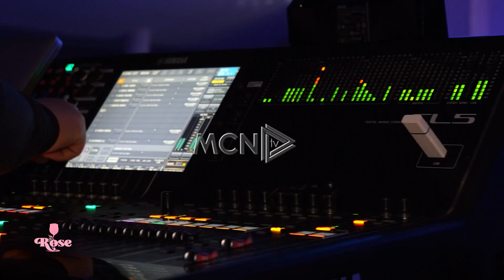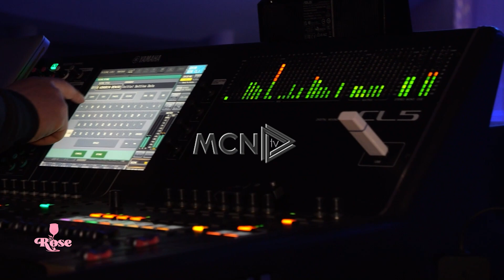NJË GOTË ROSE- Nostalgjia e muzikës së viteve ’80-’90- 12 Qershor 2023